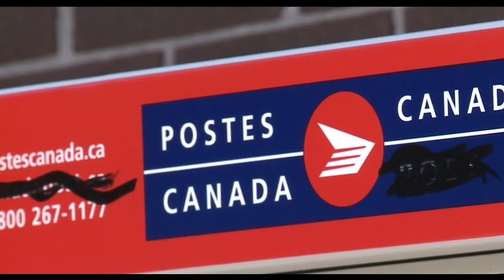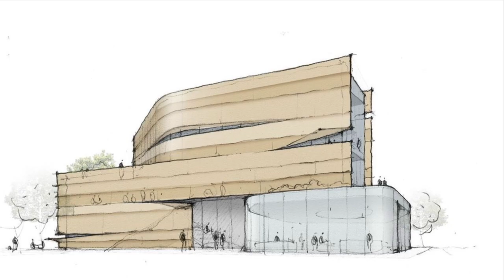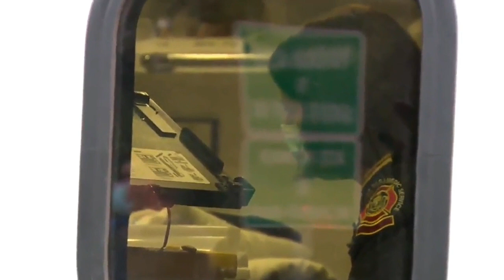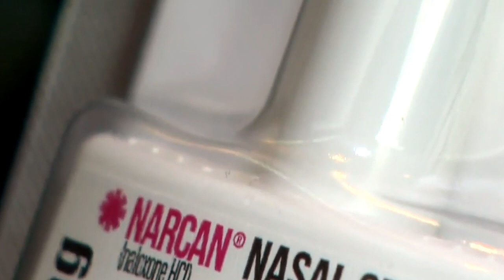CLC El Podcast martes 23 de julio 2024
Indignación por aumento de sueldo a carteros de Canadá post. Una ciudad de Alberta está tratando de construir una góndola sobre su río Canadienses se indignan por la defecación de los inmigrantes en las playas